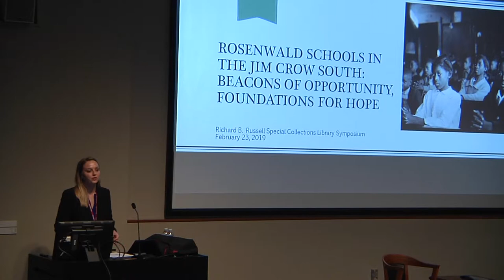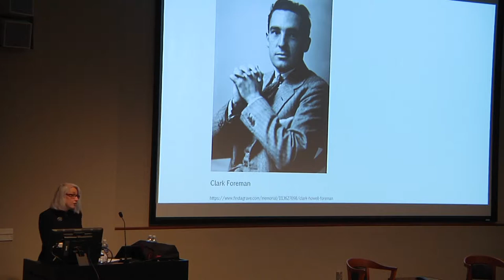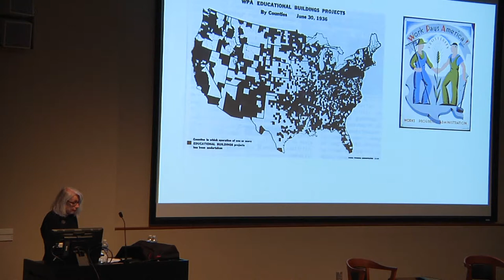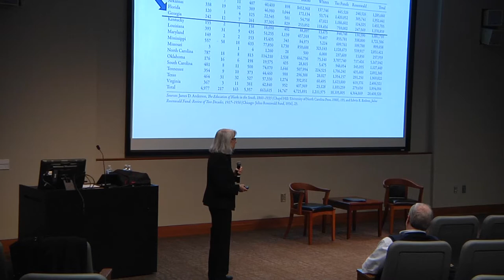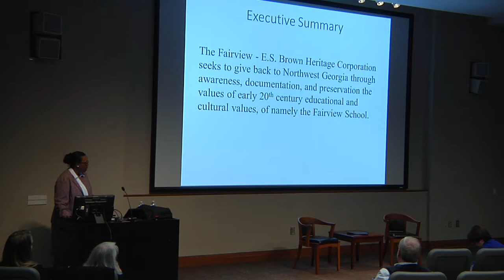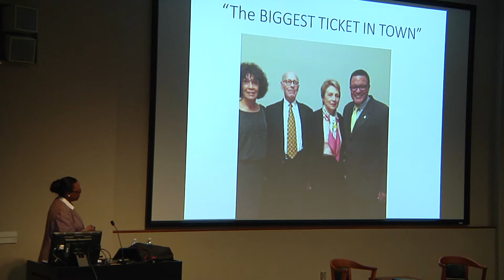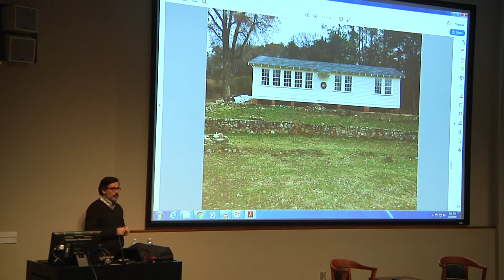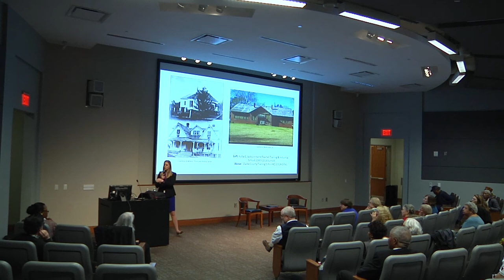Rosenwald Schools in the Jim Crow South - February 23, 2019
Rosenwald Schools in the Jim Crow South: Beacons of Opportunity, Foundations for Hope

This event will examine the history of Rosenwald Fund Schools and their role in the African-American community along with local initiatives to preserve surviving structures. Recorded February 23, 2019 at the University of Georgia Special Collections Libraries.

Dr. Mary Hoffschwelle, professor of history at Middle Tennessee State University, delivers the keynote address. Her publications include The Rosenwald Schools of the American South, New Perspectives on the History of the South and "Preserving Rosenwald Schools," part of the Preservation Book series, National Trust for Historic Preservation. Joyce Perdue-Smith, chairman of the Fairview-E.S. Brown Heritage Corporation, also speaks about ongoing efforts in Cave Spring, Georgia, to restore a Rosenwald school, ensure its addition to the National Historical Registry, and develop a permanent museum exhibit there. Walter Allen, Jr., independent scholar and publisher of Zebra magazine, talks about Rosenwald schools in the greater-Athens area.

Event made possible through the generous support of the Russell Foundation Programming Endowment and the University of Georgia Press.